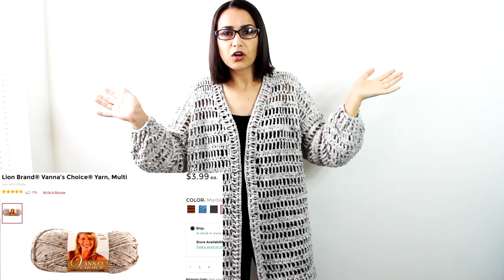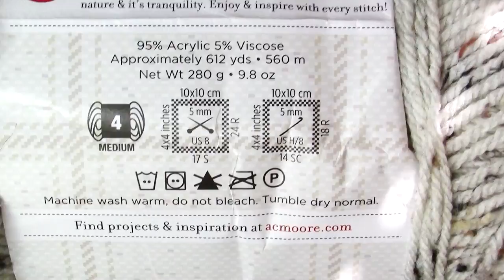Crochet Cardigan/Sweater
How to crochet cardigan sweater easy tutorial. Directions on how to make it to fit your size. You don't have to spend a lot of money to be on trend. Stitches you need to know are chain, single crochet, double crochet, treble and post stitches. All sizes!